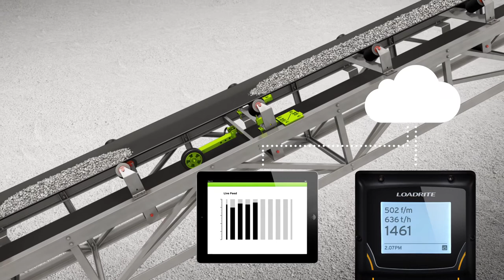Trimble LOADRITE C2850 - How it works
The LOADRITE C-Series conveyor belt weighing system for mobile applications is specifically designed to ensure accurate weighing for mobile crushers, screeners and stackers. Learn more about the Trimble LOADRITE C2850.